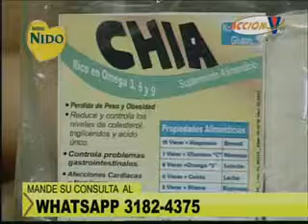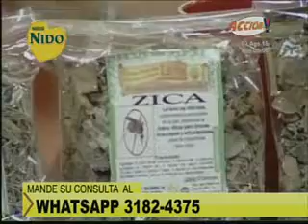Aprenda más sobre el sistema inmune y cuide su organismo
La doctora Leti de Rodríguez nos entregó estas importantes recomendaciones.
Conversamos sobre el zika y enfermedades varias y cómo prevenirlas al cuidar nuestro organismo mejorando nuestro sistema inmune. ▂▂▂▂▂▂▂▂▂▂▂▂▂▂▂▂▂▂▂▂▂